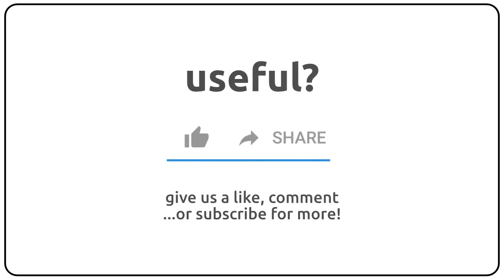How to pronounce coffee in english? 🇺🇸 🇬🇧 🇦🇺 Pronunciation of coffee and examples of coffee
How to pronunce coffee in english
How to pronunce coffee in american accent 🇺🇸?
How to pronunce coffee in british accent 🇬🇧?
How to pronunce coffee in australian accent 🇦🇺?

Como se dice coffee en ingles?
Como se pronuncia coffee en ingles?